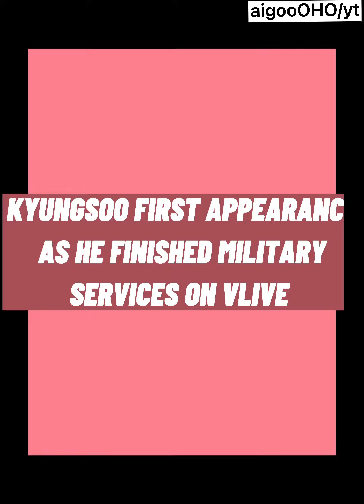EXO KYUNGSOO (도경수 D.O.) 2021 | GLOW UP + LAUGHING | AFTER MILITARY - DFTF - EMPATHY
Kyungsoo's Music ~ Stream

~ kko.to/839WdzY4p
~ genie.co.kr/TS6H51
~ music.bugs.co.kr/track/32295473

For me videos & update